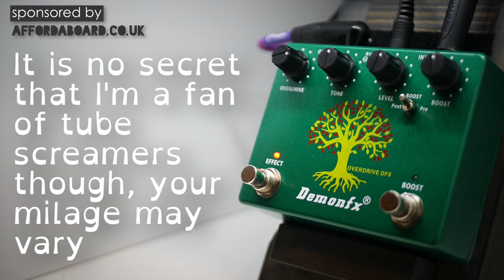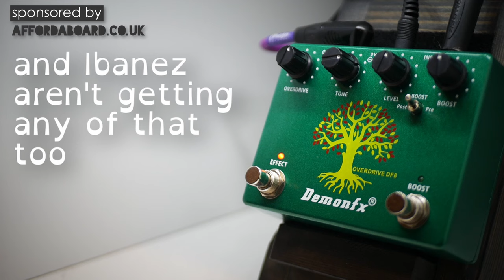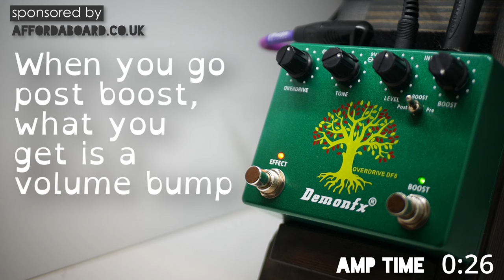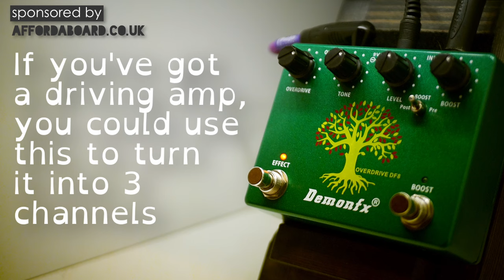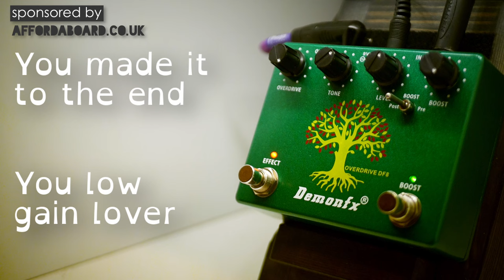The ULTIMATE Tube Screamer? Demon FX Overdrive DF8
Ibanez discontinued this Deluxe Tube Screamer, but could the Demon FX take that crown? The Demon FX Overdrive DF8 is their take on the Ibanez TS808DX: a TS808 with an added boost. This feature adds so much versatility, its is amazing that they discontinued it. Demon FX have taken it upon themselves to bring this hidden treasure back to market and at a rather affordable price too. Settle in as we take the Overdrive DF8 through it's paces

Big thanks to the sponsor of this show , who offer these with none of the wait time you get from ordering direct from China. They offer incredible prices, often beating the direct prices and supply with free UK shipping (or international shipping available, message him for details).